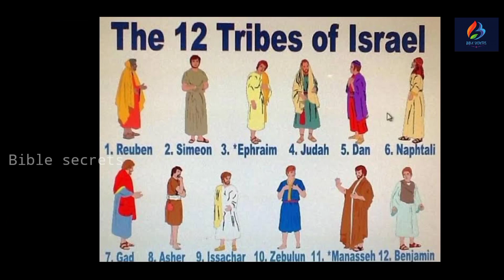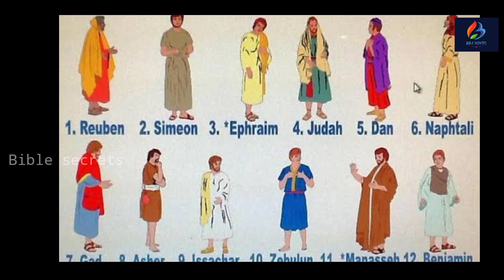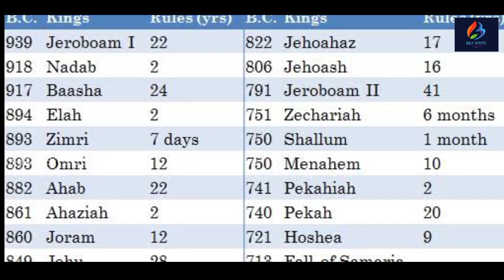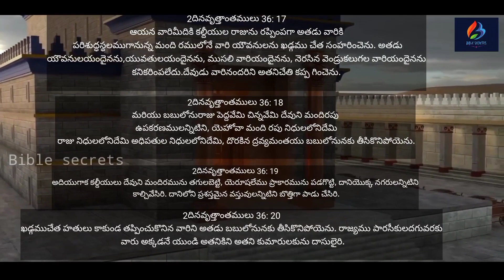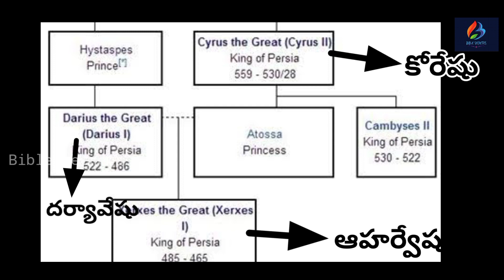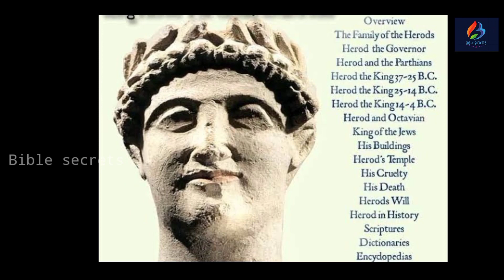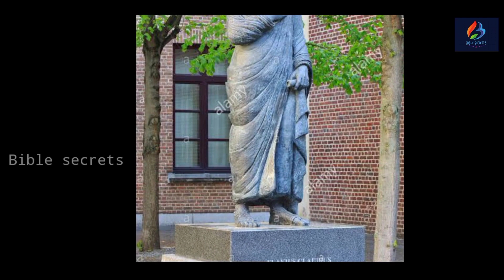యేరుషలేము మందిర నిర్మాణం & కూల్చివేత ఎలా జరిగింది?ఇశ్రాయేలీయుల చరిత్ర-పార్ట్-1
In this video, we delve into the captivating story of the construction and demolition of the temple mount. Join us as we uncover the historical journey of the Israelites, tracing their footsteps through ancient history and the development of their religious practices. Don't miss out on this opportunity to expand your knowledge on the rich history of Israel and gain a deeper understanding of the significance of the temple mount.
🎋History of the Israelites & How was the construction & demolition of the temple mount..?